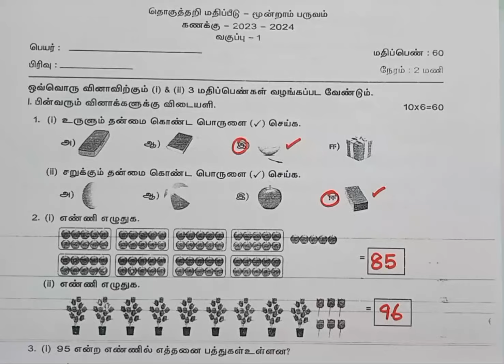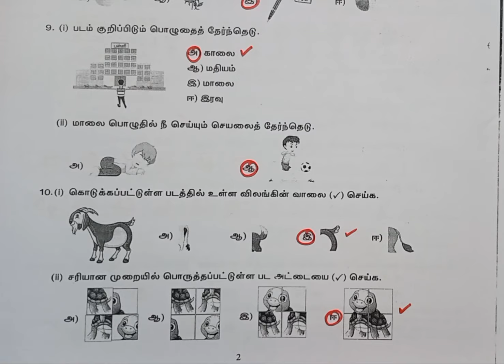தொகுத்தறி மதிப்பீடு,வகுப்பு-1,பருவம்-3,கணக்கு,வினா விடைகள்.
தொகுத்தறி மதிப்பீடு,வகுப்பு-1,பருவம்-3,கணக்கு,வினா விடைகள்.@asyazhiniteach3181